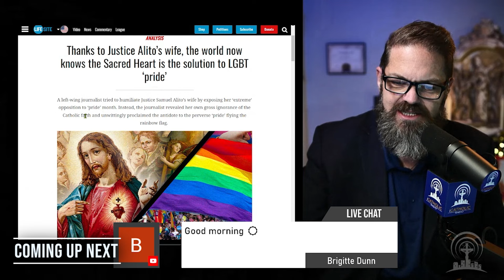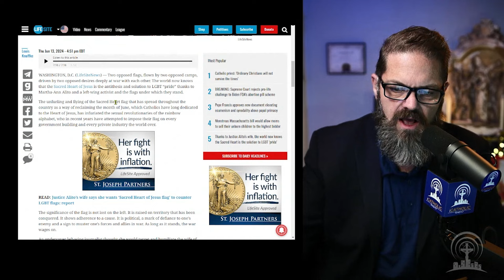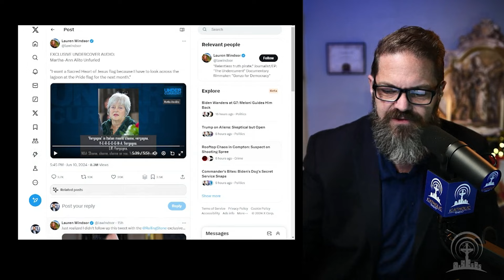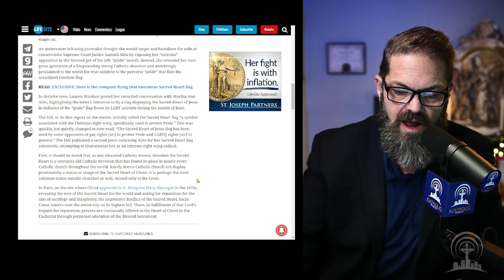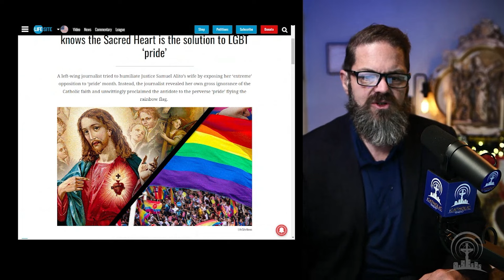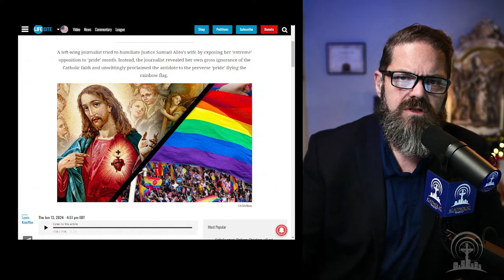Justice Alito's Wife DESTROYS Pride Month - The Power of the Sacred Heart!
Justice Alito and his wife Martha-Ann were caught on secret recording by a liberal reporter at an event, but what exactly did they say? Joe breaks down the recording and the article and explains the real power of the Sacred Heart of Jesus versus the sin of Pride!